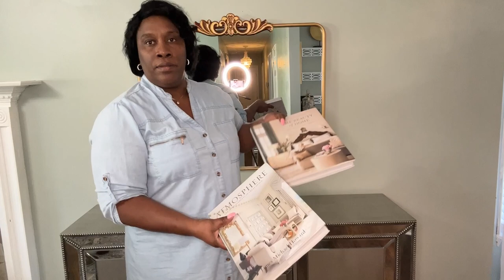🍁 🍂HOW TO DECORATE YOUR CREDENZA | CONSOLE TABLE WITH MODERN TRADITIONAL GLAM FOR FALL🍂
Hey guys welcome back to anther video, in today's video I will be decorating my Credenza and Console tables for Fall with a touch of modern traditional glam that fits in with my style and personality I hope you all enjoy this video please don't forget to check out my Amazon store where you will find most of the items I share in my home also before you leave please LIKE SHARE LEAVE A COMMENT AND YES HIT THAT SUBSCRIBE BUTTON, Thanks for watching see you in the next one. @queentallthingshome